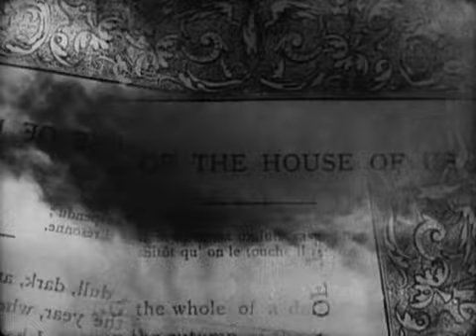The Fall of the House of Usher (1928)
An avant-garde take on Edgar Allan Poe’s famous tale of terror, this short has long been praised as an icon of independent American filmmaking and for its aggressive special effects and cinematography.

Directed by James Sibley Watson, Melville Webber